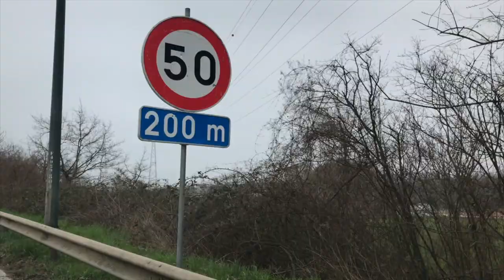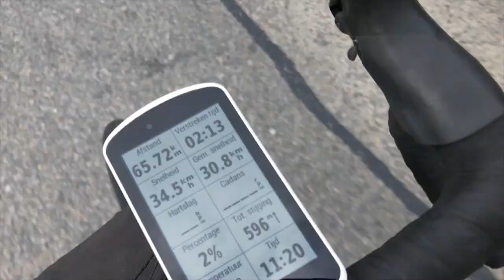De Biesmannen rit op zondag 24 maart 2019